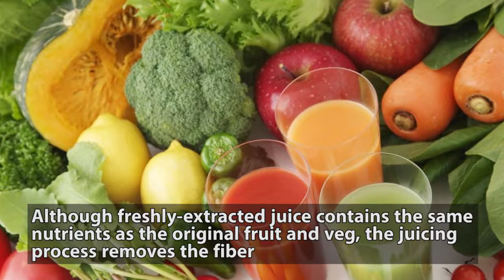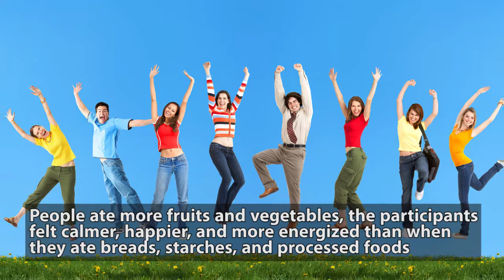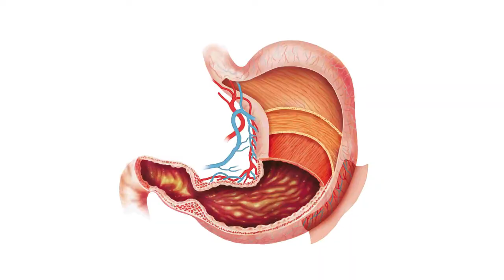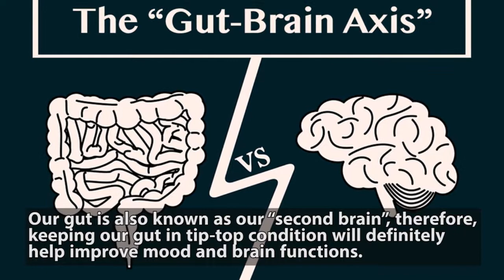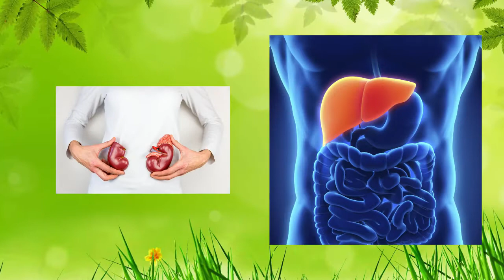High Antioxidant Juices for boosting your Mental Health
In this video I’m going to talk about High Antioxidant Juices for boosting your Mental Health:

The food that you eat can play a major part in your overall health. This includes not just your physical health, but your mental wellbeing. If you, or someone you know, suffer from depression, then instead of relying on prescription medications with known side effects, try any of these high-antioxidant juices for mental health to relieve the symptoms.Use any of the following juice recipes to combat depression by adding more folate to your high antioxidant diet with no negative side effects.

Here are some High antioxidant juices for mental health:

Green Apple Juice:
Green apples have enzymes that are beneficial for the digestive tract. Keeping a healthy gut will help to reduce brain fog and symptoms of depression. This juice combines the benefits of apples with the antioxidants found in kale and spinach.

Spinach and Cucumber Juice Drink:
Spinach is a great source of folate, magnesium, as well as other important vitamins and minerals for mental health.

Pomegranate And Orange Juice:
Pomegranate is packed with antioxidants, the focus of this juice drink. Bioflavonoids from the citrus fruits added in this juice will super boost the power of the already high antioxidants content, making the juice awesome!

Red Cabbage Juice:
This juice combination has all the key ingredients that are powerful for healing of the digestive tract. A weak digestive tract prevents healing of depression symptoms. Our gut is also known as our “second brain”, therefore, keeping our gut in tip-top condition will definitely help improve mood and brain functions.

So stay healthy and take care of your inside aswell as your outside.Hope you liked the video and don´t forget to click the link!!

To learn more about green juices, check out this study and program

Stop stress and anxiety today with green juices

10 Reasons Why Juicing Can Improve Your Life

The 7 Best Drinks to Reduce Your Anxiety

9 Tips to Keep That Green Juice Detox Safe